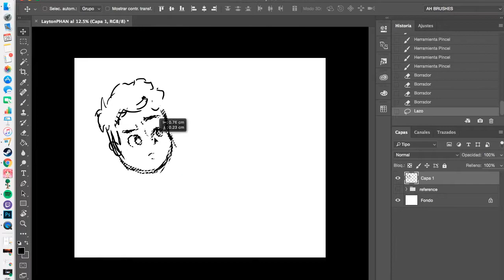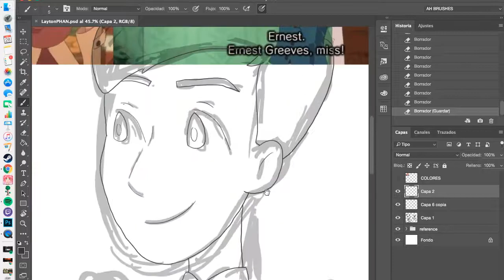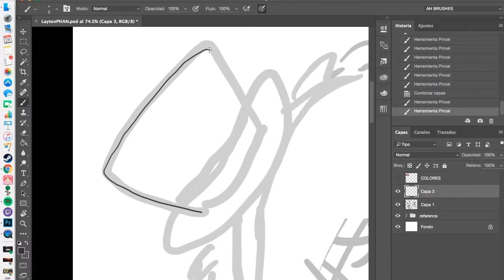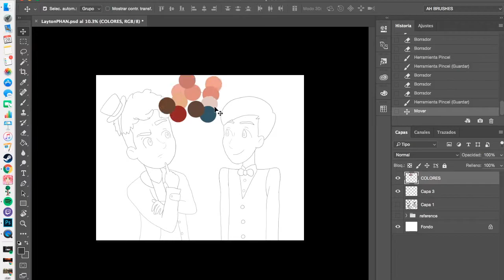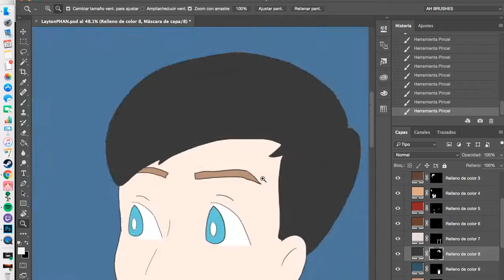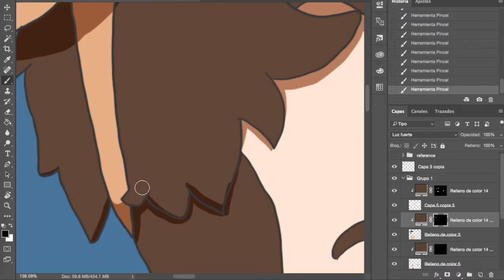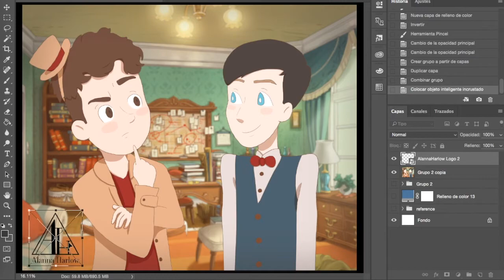Layton's Mystery Journey | DAN AND PHIL - SPEED PAINTING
It was so cute and funny I had to draw it.